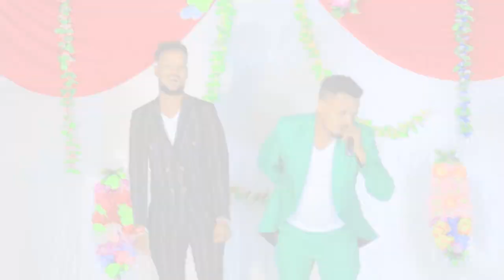FULL BARNAAMIJKA SANADKA CUSUB 2021 IYO XIDIGAHA JIGJIGA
xariir axmed 2021
suldaan seeraar 2021
zakariye kobciye 2021
khaalid kaamil 2021
hodan abdiraxman 2021
mursal muse 2021
abdirisaq anshax 2021
ugbaad aragsan 2021
nadiira nayrus 2021